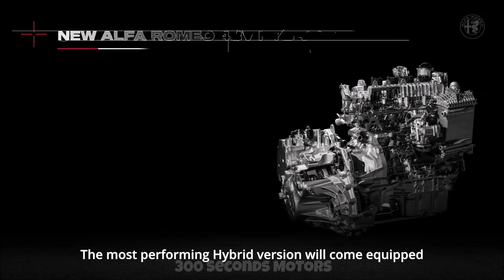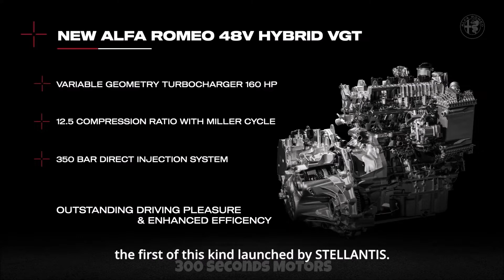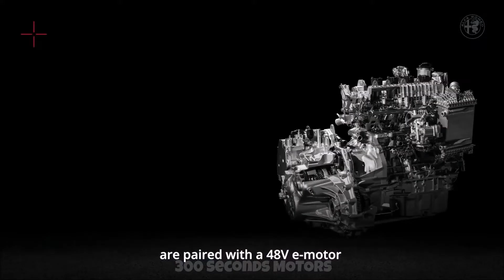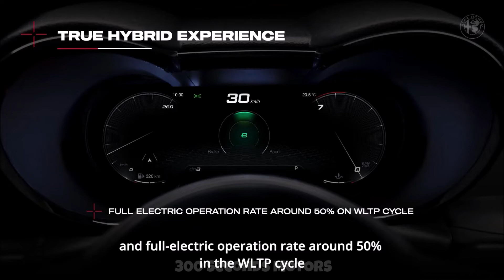ALFA ROMEO TONALE all about the new small suv electrification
Alfa Romeo is pleased to present Tonale, the model that marks the brand's metamorphosis. While remaining faithful to its DNA of noble Italian sportsmanship since 1910, with Tonale, Alfa Romeo radically evolves and is projected into the new era of connectivity and electrification.

Unmistakably Italian design and extraordinarily faithful to the concept from which it originates. State-of-the-art technology, software and electrification systems designed to serve the brand's DNA, a universe of innovative services dedicated to the customer.

A clear mission: to reinvent sportsmanship in the 21st century. The name marks the evolutionary continuity with Stelvio, a new fascinating road that leads to a new destination: the future.

Tonale is produced in Italy, at the renovated "Gianbattista Vico" plant in Pomigliano d'Arco, one of the most advanced production companies in the automotive world, where a dedicated assembly line has been created with cutting-edge technologies and unprecedented levels of automation. .
Record-breaking technology on Tonale, aimed at enhancing the driving experience, the customer experience and protecting residual value.

Worldwide exclusive, Tonale is the first car on the market to be equipped with an NFT (non-fungible token) digital certificate. Based on "blockchain" technology, and uniquely associated, Tonale's NFT certifies the car at the time of purchase, and evolves to represent its use throughout the life cycle of the car, with absolute advantages in terms of protecting its value residue.

Connectivity at the highest level and a completely new infotainment system, designed to offer “Over The Air” updates and integration with Amazon Alexa. With a total size of 22.5 ”, the two large Full TFT screens represent the“ best in class ”in the segment.

Technology at the service of safety, with level 2 ADAS systems, and comfort on board. You enter an environment designed for and around the occupants, where meticulous attention to detail marries the continuous search for the highest quality.

State-of-the-art electrification: unique and exclusive technical solutions, conceived by Alfa Romeo to enhance its DNA. The Alfa Romeo paradigm: electrification is at the service of the brand and its DNA, with the mission of reinventing sportsmanship in the twenty-first century.

Two levels of electrification, Hybrid and Plug-in Hybrid Q4, developed by Alfa Romeo to guarantee “best in class” performance.

On the Hybrid version, Alfa Romeo offers a true electrified driving experience: the new 48V Hybrid VGT (Variable Geometry Turbo) system, specific to Alfa Romeo, makes its exclusive debut, capable of transmitting motion to the wheels even when the internal combustion engine is off.
The 275 HP Plug-in Hybrid Q4 version with all-wheel drive represents the best in class of the category with an electric range of up to 80 km * in the city cycle. It is the most powerful and efficient version of the range.

The customer is at the center of the Alfa Romeo universe. Product and service quality at the highest levels for a completely redefined customer experience: extended warranty, second-hand certification program, online selling.

Specific technical solutions for driving dynamics in the segment.
Alfa Romeo Tonale will be available to order from April in the exclusive launch version "SPECIAL EDITION".